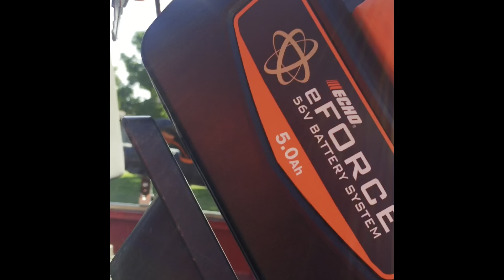Yard of the week! #33 - The compilation! Featuring special guest “cousin Caleb” 🤘😎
On this yard (or rather “yards”) my cousin and I tackle some biweekly properties that have got slightly overgrown. My schedule was off for a week or so due to my son’s birth, but now we are back on schedule! This is some raw footage but enjoy!

(Music is not mine; that is property of Britny Fox, song is called “Long Way to Love” it is one of my fav songs of all time!)